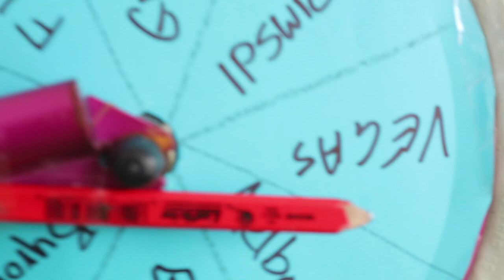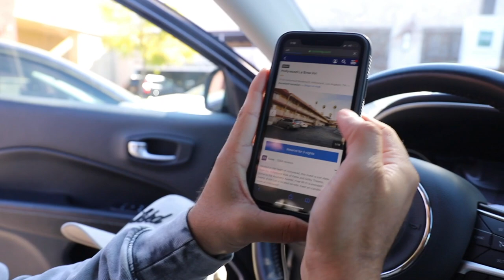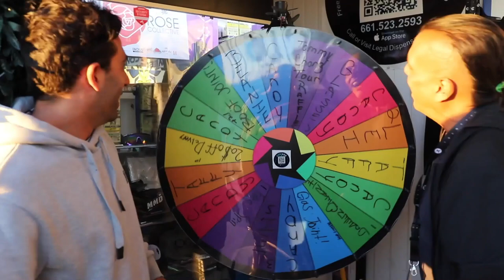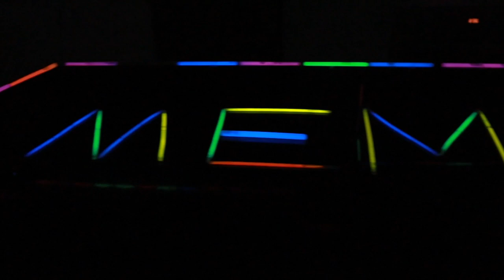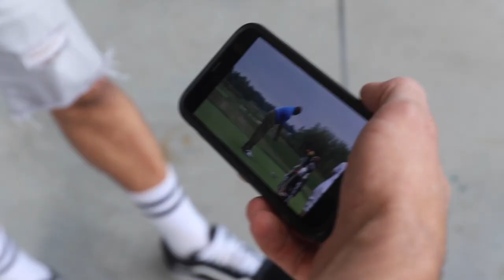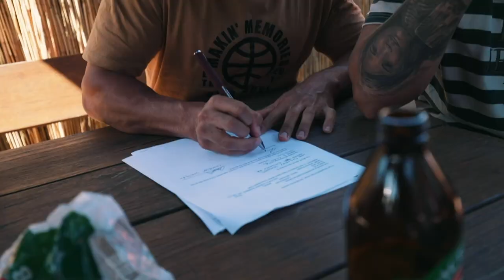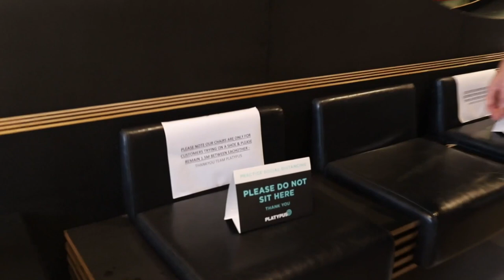Shammi Vlogs 2020 BEST MOMENTS!!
Thanks for an amazing year and all the support you guys gave me in 2020!! Excuse the late upload, I've just had so much going on that I simply didn't get the chance to put this compilation together! Can't wait to bring you plenty of epic content for 2021. Much love 🙏